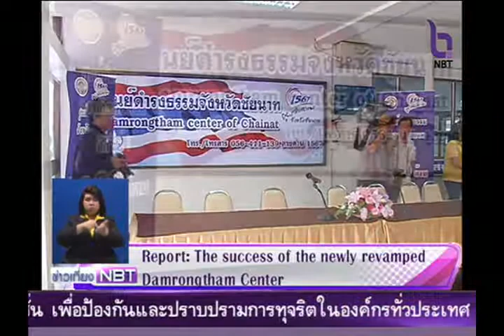ศูนย์ดำรงธรรมเจรจาลดหนี้ 69 ล้านเหลือ 1.5 แสน